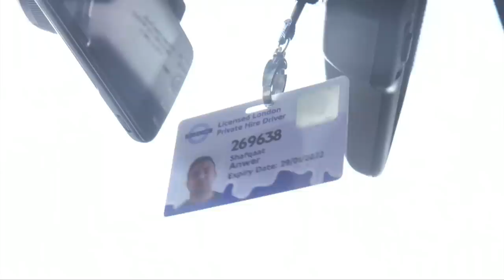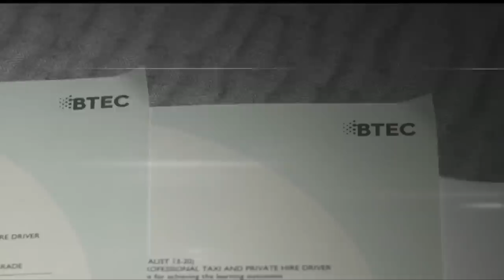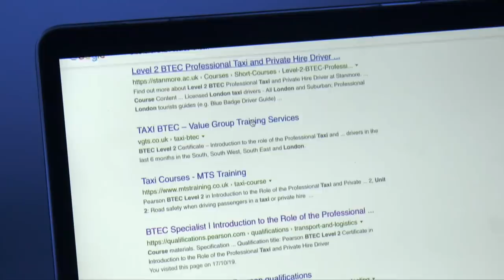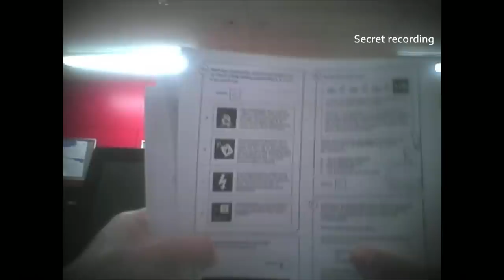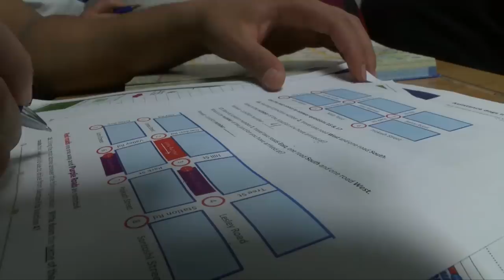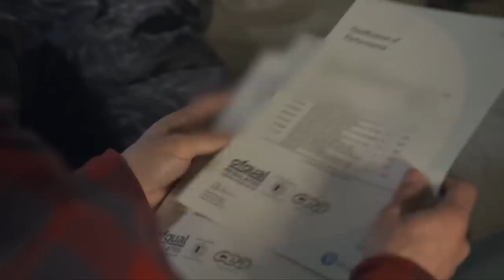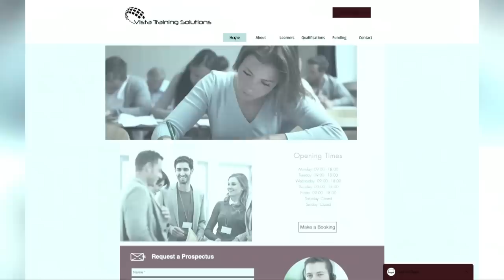Hundreds of London's minicabs could be 'working illegally' - BBC London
Minicab drivers must sit exams to get a licence. But a BBC undercover investigation has exposed colleges cheating the tests.

Centres around the capital are taking money in exchange for official BTEC certificates in minicab driving.

TfL said that they are now putting on hold all applications for minicab driving that haven't been taken in TfL test centres.

Guy Lynn reports.